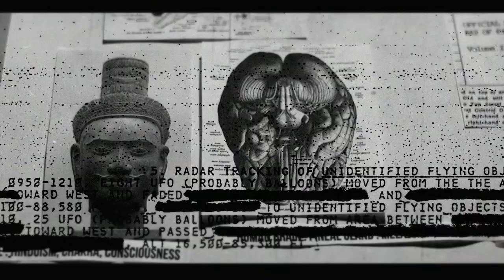Who Are the World's Most Dangerous Prisoners?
Who are the world's most dangerous prisoners and where are they kept?

This is an excerpt from "Listener Mail: Food Deserts, Hijacking Planes, and the
World's Most Dangerous Prisoners." Bad Ghost hips us to a recent plane hijacking, targeting a Walmart. Lactrodectus inspires an upcoming episode on conspiracies surrounding food deserts. All this and more in this week's listener mail.

CHAPTERS
00:00 - Intro
00:48 - A Message From You
2:10 - Where Are They Now?
5:04 - Prisoner's Life